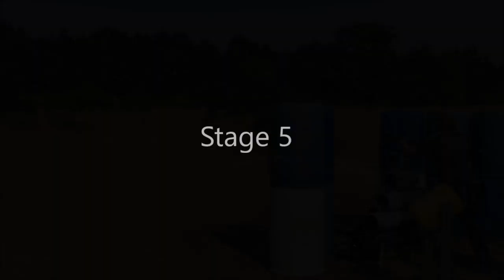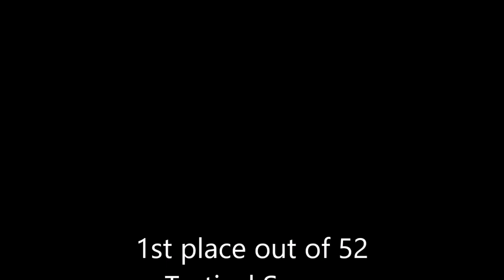Fall Two Gun Match at PNTC Sept 2022 Jake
Jake shooting his KAC SR-15 Mod 1 and custom CZ-75 Bullseye in the 2022 PNTC Fall 2 Gun match. The rifle was outfitted with an EOTech EXPS3-0 and G33 magnifier putting him in TacScope division.